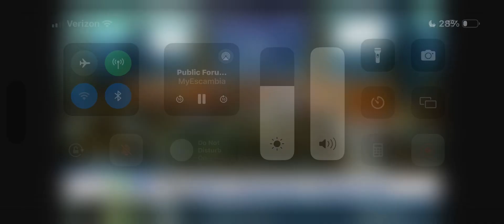More Big Daddy Government = wasted $$$ & yields more piss poor results!￼￼￼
Escambia County Florida Children’s Trust Fund ￼ more and more taxation is not the answer￼!￼larryforreal Commissioners EscambiaCountyFlorida ￼￼￼